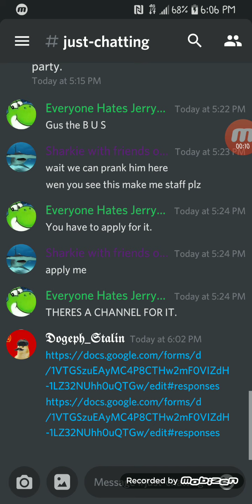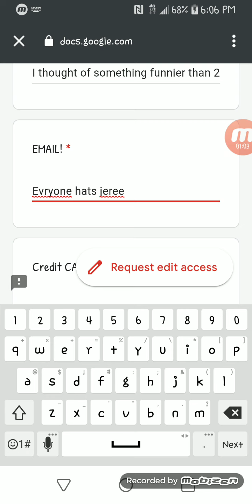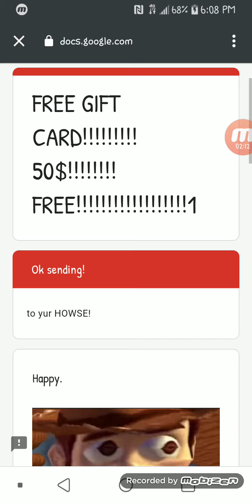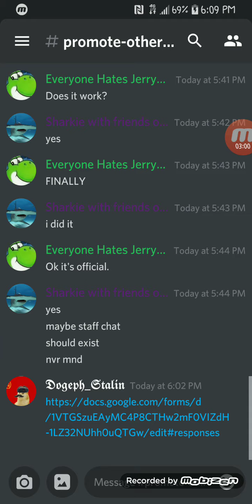Join Brock's Discord.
Yem